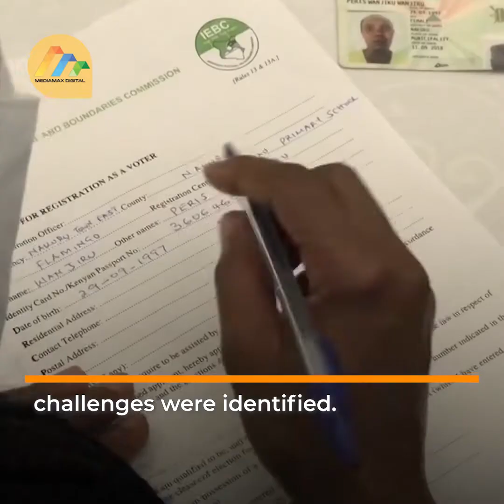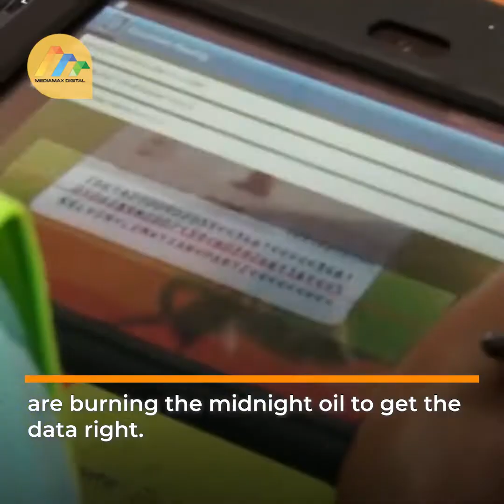Will IEBC let Kenyans down again in the August poll?